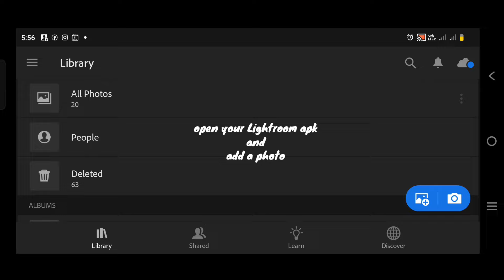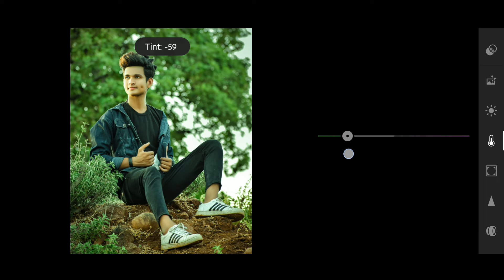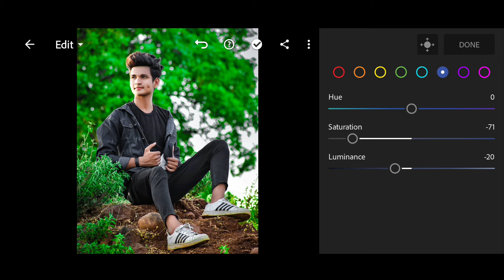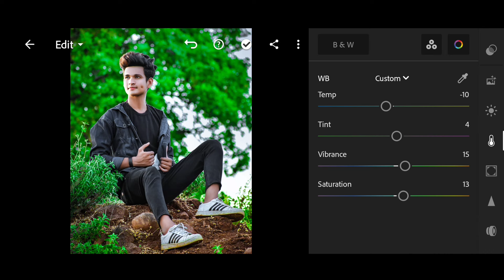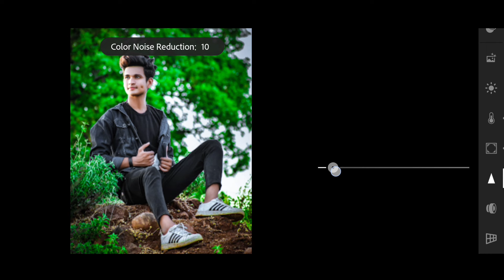Green moody tone Lightroom photo editing//preset download free//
.OR.